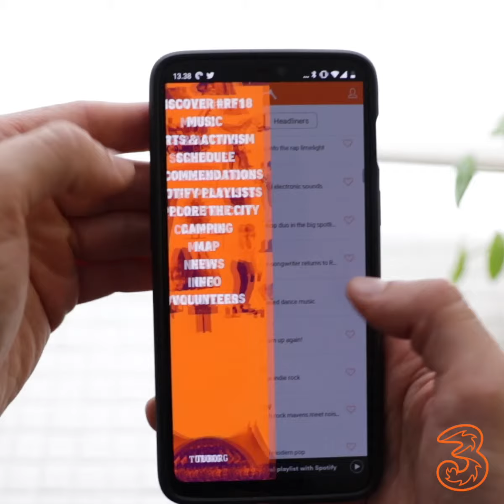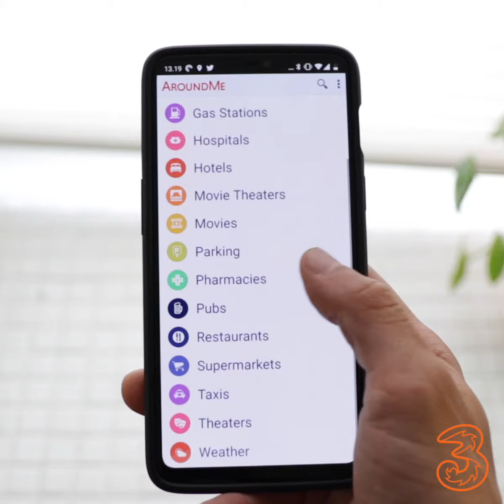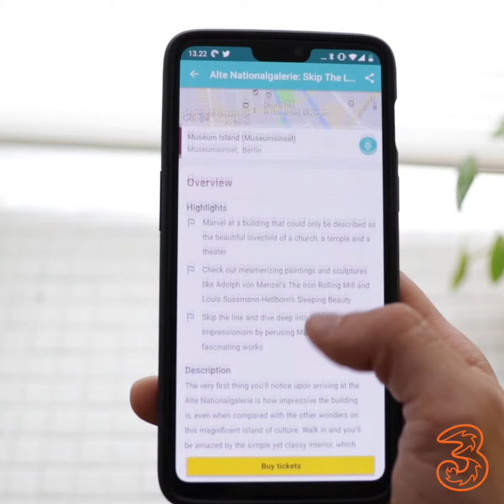3TALKS: KLAR TIL FESTIVAL ELLER STORBYFERIE?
Inden længe går det løs på Dyrskuepladsen i Roskilde. Vi er med som eksklusiv partner og vi glæder os helt vildt!
Månedens 3Talks serverer derfor huskeråd til årets Roskilde Festival.
Er du ikke festivaltypen, kommer vi også omkring de nye 3LikeHome-vilkår og smarte apps, du skal ha' med på storbyferie.